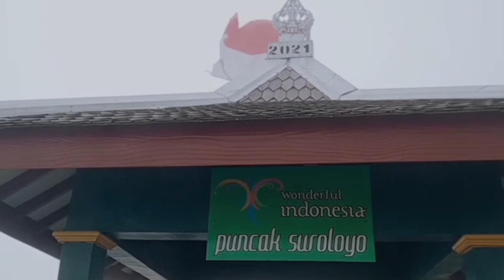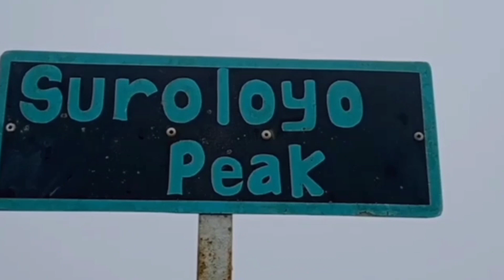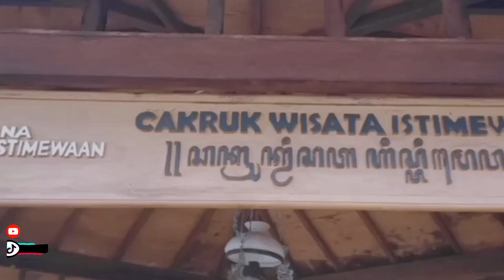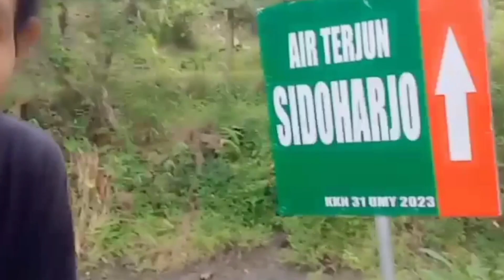Mendaki Puncak Suroloyo(puncak negeri awan)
EXPLORE WISATA JAWA TENGAH

Puncak Suroloyo merupakan puncak tertinggi di Perbukitan Menoreh, Yogyakarta. Perbukitan yang memiliki ketinggian kurang lebih 1.019 meter dpl ini membentang sepanjang Yogyakarta dan Jawa Tengah.Puncak atau bukit merupakan salah satu spot wisata yang banyak digemari dan banyak menjadi tujuan untuk melepas penat dari keseharian. Dengan pergi ke puncak, mata akan disuguhi pemandangan dari atas yang tentunya menakjubkan dan wajib Anda catat dalam daftar agenda liburan Anda. Indonesia memiliki objek wisata puncak yang tersebar hampir di seluruh wilayah.Lokasi Puncak Suroloyo berada di Perbukitan Menoreh tepatnya di Dusun Keceme, Onggosoro, Giritengah, Borobudur, Kulonprogo, Daerah Istimewa Yogyakarta. Jarak lokasi dengan pusat Yogyakarta cukup jauh yakni sekitar 35,6 kilometer.Jika Anda memulai perjalanan dari pusat Yogykarta, mulailah dari arah barat hingga sampai di perempatan Jl. Wates.
Kemudian ke arah utara lurus melewati Jl. Siliwangi hingga perempatan belok ke arah barat hingga perempatan Jl. Godean. Belok ke utara sampai pertigaan Jl. Gedongan-Tempel  belok ke barat hingga melewati Jl. Raya Banjararum.Sampai perempatan lalu belok ke kanan hingga sampai pertigaan belok kiri ke arah Jl. Kepiton lurus sampai ke Jl. Suroloyo hingga Anda sampai ke lokasi wisata alam.
Nama Suroloyo yang berarti “berani mati” memang pas untuk menggambarkan kondisi yang akan Anda hadapi saat menuju puncak. Anda akan menghadapi jalanan curam dan menanjak, maka persiapkan diri dan hati Anda sebelum ke Puncak Suroloyo. Selebihnya Anda akan menikmati keindahan puncak yang dijamin tidak akan membuat Anda merasa kecewa.